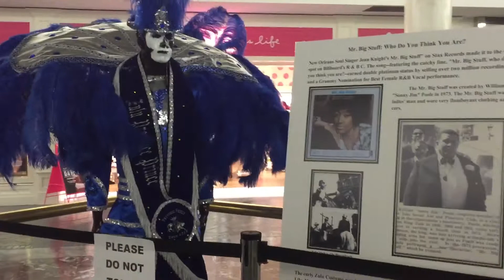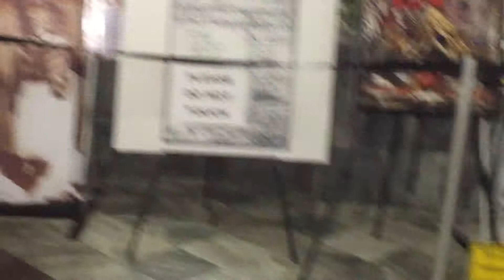LAKESIDE MALL NEW ORLEANS